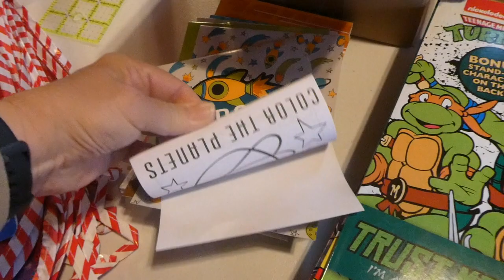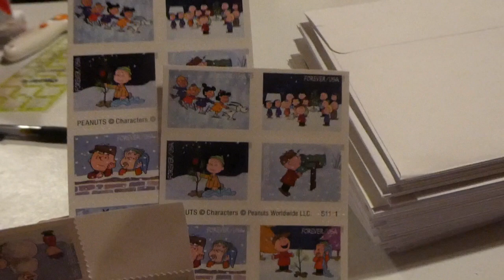Vlogmas - Putting Together Salvation Army Christmas Stockings